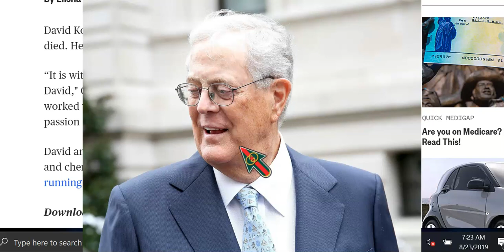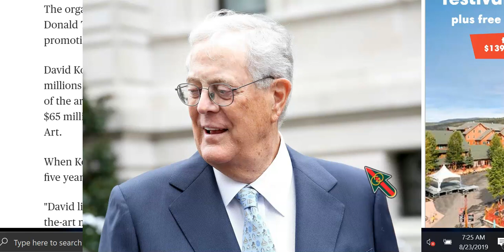David H Koch of the Koch Brothers Has Died